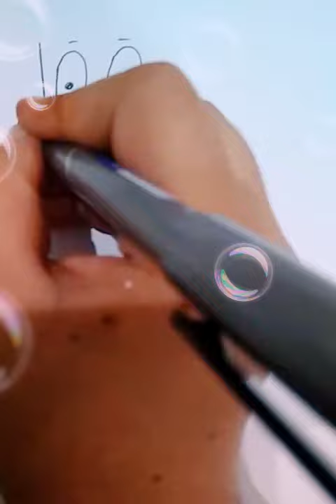doraemon cartoon sonio drawing wow